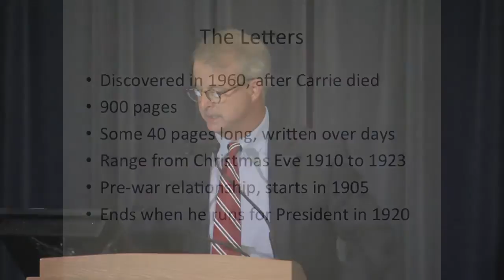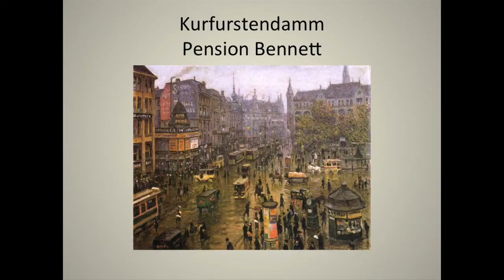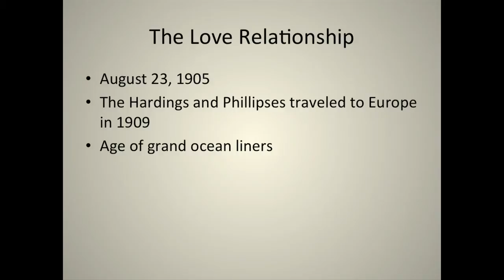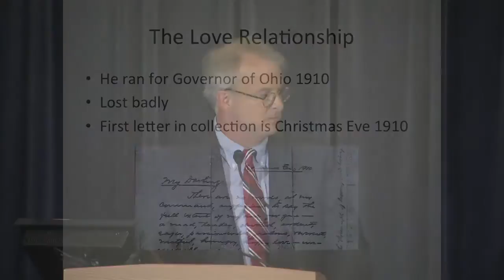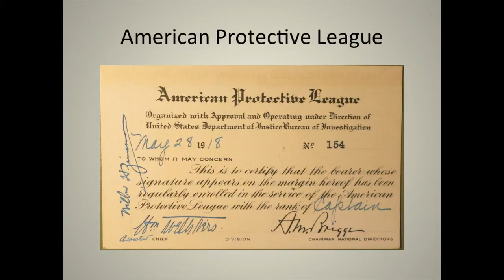President Warren Harding's Love Letters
A collection of approximately 1,000 pages of love letters between 29th U.S. President Warren G. Harding and his mistress, Carrie Fulton Phillips, is examined. Historian James D. Robenalt and archivist Karen Linn Femia shared their impressions about the Harding-Phillips correspondence and what they reveal about Harding's character and political views; his relationship with his wife; and implications for national security during World War I, given Phillips' German partisanship. Manuscript Division Chief James Hutson moderated the discussion and Dr. Richard Harding, a grandnephew of the president, described the family's reaction to the opening of the president's personal correspondence.